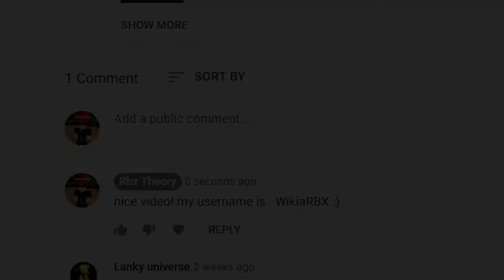*MERCHANT* ALL STAR TOWER DEFENSE CODES *HIDDEN CODES* NEW ROBLOX ALL STAR TOWER DEFENSE CODES!